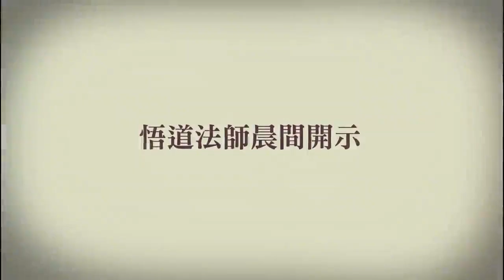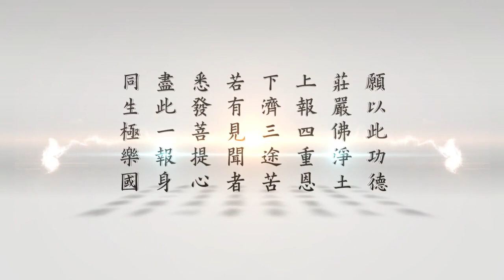悟道法師晨間開示 186 —日誦一遍，滅罪消愆 有字幕